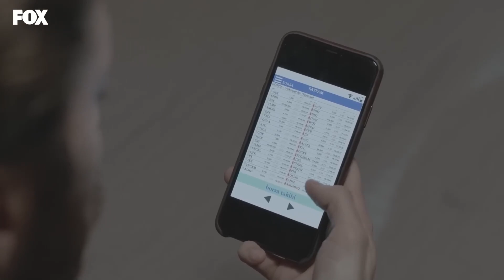Zeynep'in İsteme Töreni İçin Son Saatler - Yasak Elma 36. Bölüm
Zeynep'in isteme töreni gerçekleşecek. AKŞAMA HAZIRLIK

Asuman, Mustafa’yı kızlarından uzak tutmak için elinden geleni yapacaktır. Dündar’ın ailesi Zeynep’le tanışmaya gelir. Alihan, Zeynep’le bir arada olamayacaklarına emin olup, önemli bir karar verir. Yıldız, Kemal’den oldukça rahatsız olmaya başlar ve bir şey yapmazsa evliliğinin tehlikeye gireceğini anlar.

Alihan, Zeynep’in gidişiyle yıkılmışken, Zeynep ondan habersiz dönmüş ve yeni bir şirkette işe başlamıştır. Alihan Zeynep’in döndüğünü öğrenince onu geri kazanmak için elinden geleni yapar.  Ender, Yıldız ve Halit’in arasını bozmaya ant içmiştir, ancak Yıldız da altta kalmaz. Ender’in hayatının en büyük aşkı Kaya’nın Londra’dan dönmesiyle Ender’in hayatı tamamen değişir. Kaya’nın Argun Holdinge Ceo olarak gelmesi, sadece Ender’in değil, herkesin hayatını  etkiler. Çünkü Kaya’nın kız kardeşi Şahika şeytani planlarıyla etrafı kasıp kavuracaktır.

KÜNYE
YAPIM: MEDYAPIM
YAPIMCI: FATİH AKSOY
YÖNETMEN: ECE ERDEK KOÇOĞLU
ÖYKÜ & SENARYO: MELİS CİVELEK - ZEYNEP GÜR
UYGULAYICI YAPIMCI: ŞELALE BASKICI